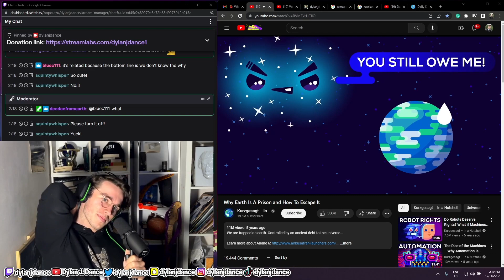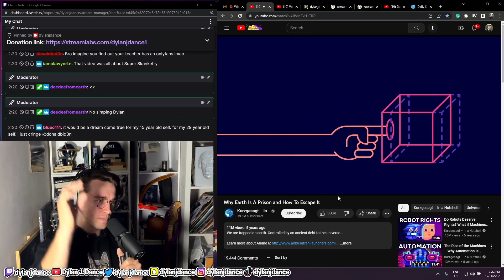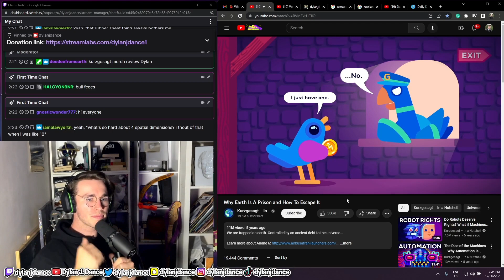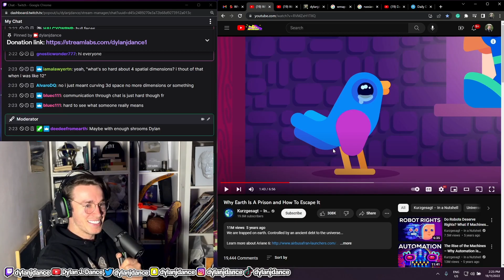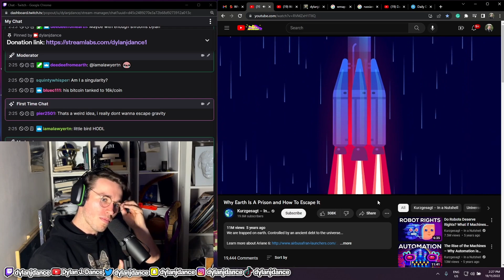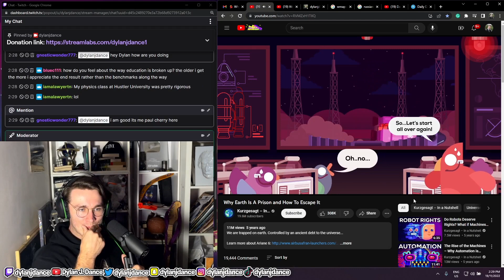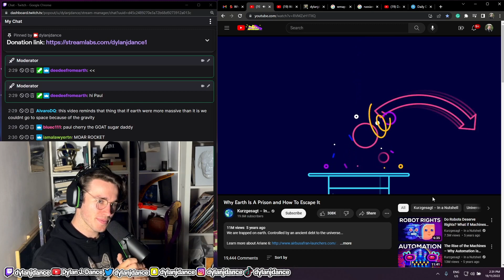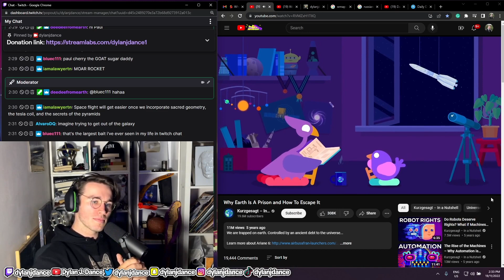Physicist Reacts to Why Earth Is A Prison and How To Escape It